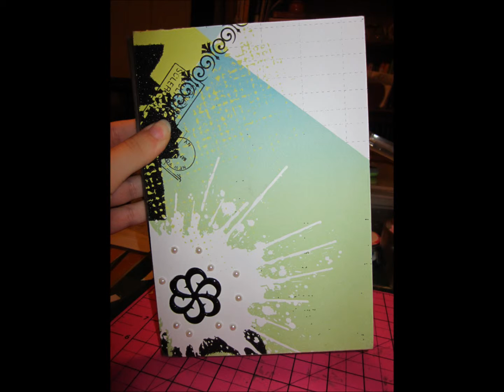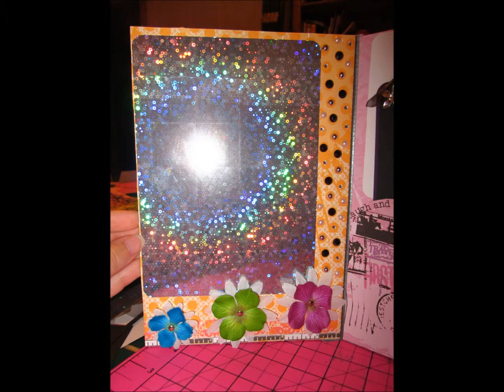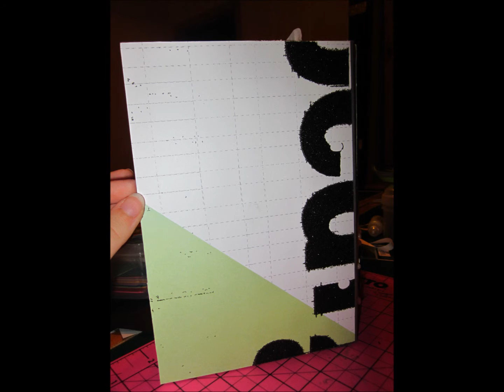Custom Chipboard Album for Celeste P.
This is a custom album I did for a friend. I had a blast making this and decking it out with the flowers and gems. I got the paper from the clearance rack at Michaels. Song is Autobahn by Anberlin from their album "Blueprints for the Black Market"